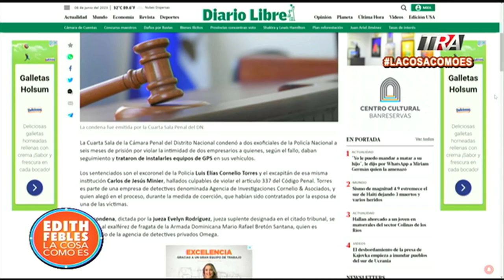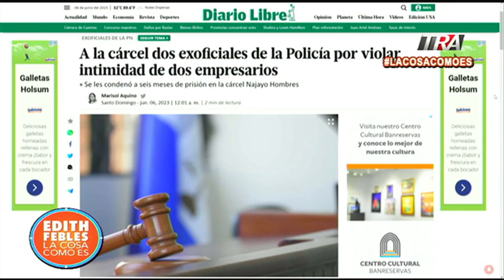Envían a la cárcel a dos exoficiales que dieron seguimiento a dos empresarios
Canal Oficial Periodista Edith Febles